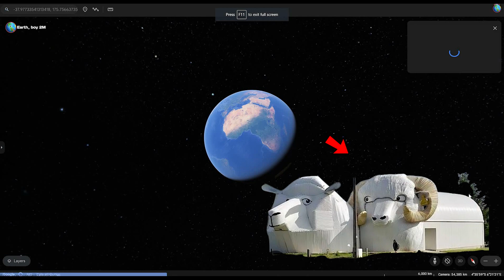I Found Strange Sheep Shaped Building in Real Life On Google Earth And Google Maps😰!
Guy's this video is about a strange sheep shaped building in real life on google earth street view.

App name is (Google Earth)